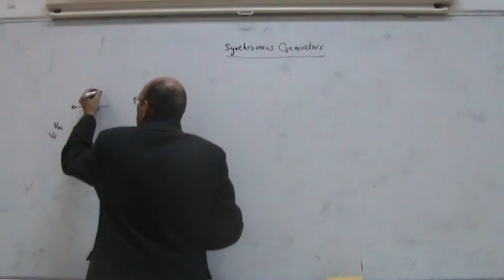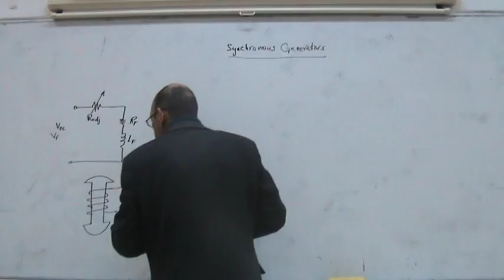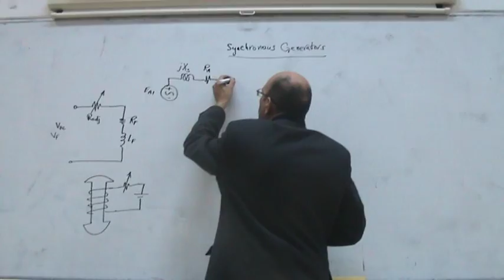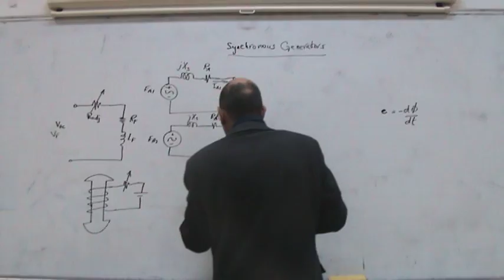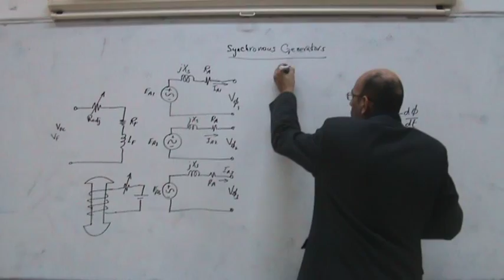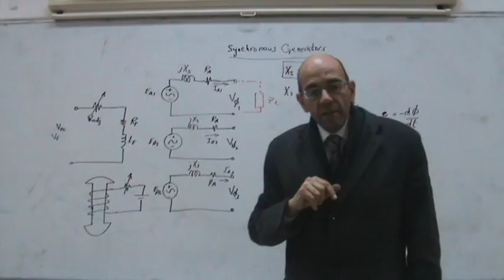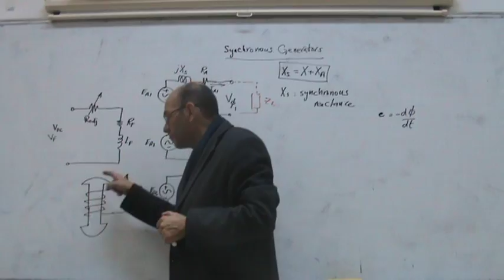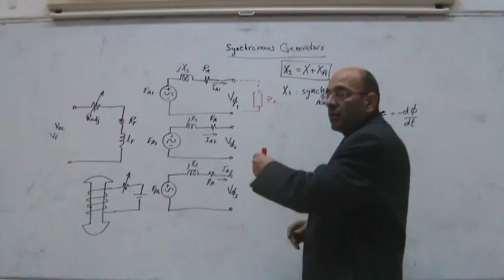Synchronous Generators, Part III: Phasor diagram in a synchronous generator (a), 9/1/2014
(* link to accompanying pdf document below *)  This video on synchronous generators shows the phasor diagrams for the voltages in the stator (armature) circuit.  This part looks at the case where the load is purely resistive.